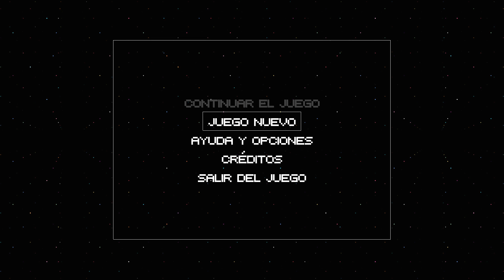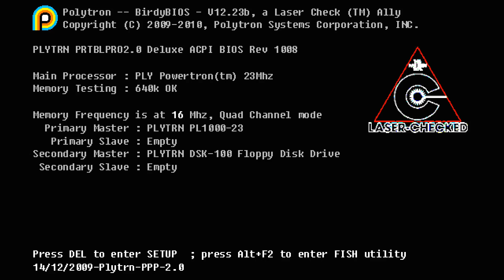CUBO ALIENIGENA #1 | FEZ GAMEPLAY ESPAÑOL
🍕 Se miembro del canal y acceder a los grandes beneficios 🍕

⭐ ACTIVA la 🔔 ⭐